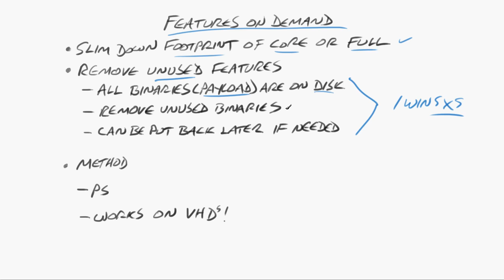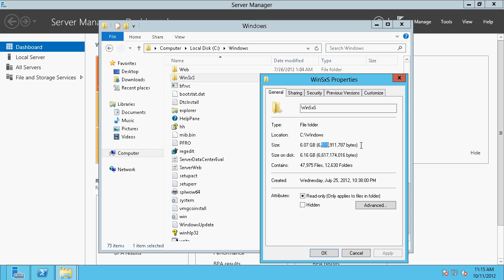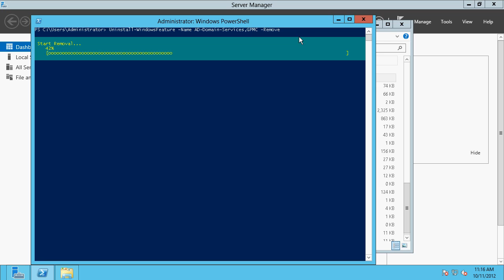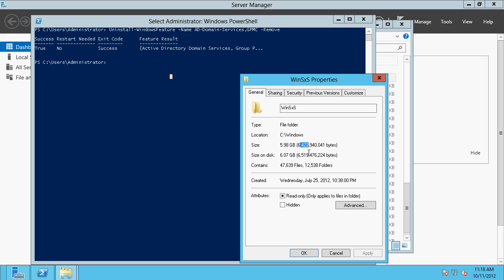MicroNugget: How to Reduce the Server 2012 Installation Footprint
In this video, James Conrad covers reducing the installation footprint of Windows Server 2012. Whether on a core or a full installation of Windows Server 2012, there will always be several unused features in any installation. Cleaning them up can free up a lot of disk space.

For organizations that are heavily invested in virtualization or use a lot of hyper-v virtual machines, the amount of bloat that comes along with unused features of Windows Server 2012 can result in a lot of disk space going to waste. The features aren't unused in error — they might be things like a DNS server that we know in advance we'll have no reason to ever use as a DHCP server or a remote desktop server, or maybe we have a DHCP server that we don't ever want to be a Certification Authority or Domain Controller.

Windows Server 2012 stores all these features in the same directory, which makes finding them easy, but it also makes removing them a breeze when you're looking to free up a lot of that virtual hard disk (VHD/VHX) space.